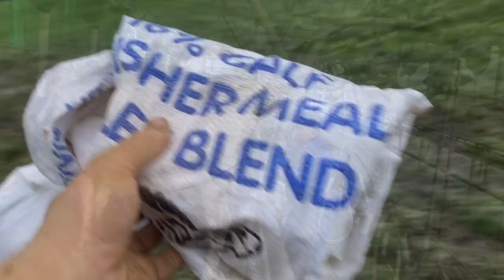A rainy day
Just a do the essentials day today. Can’t do much in this rain as we would make too much of a mess.